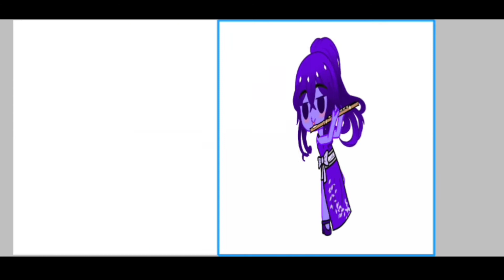It's been flamingo [meme](shitpost)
The woman behind the slaughter 😳